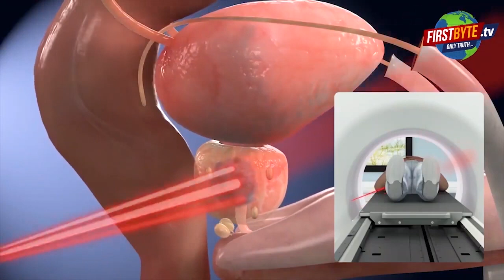मेरठ में जहरीली शराब से एक की मौत, दूसरा गंभीर । Firstbyte.Tv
मेरठ में रविवार की सुबह जहरीली शराब पीने से एक व्यक्ति की मौत हो गयी जबकि दूसरा जिंदगी व मौत के बीच बेहद गंभीर हालत में जंग लड़  रहा है। ये दोनों ही दोस्त हैं और तीसरा दोस्त कहीं से शराब लेकर आया था। पुलिस ने फिलहाल दोस्त समेत चार लोगों को हिरासत में लेकर पूछताछ शुरू कर दी है। जहरीली शराब के सेवन के कारण अपनी जान से हाथ धोने वाले व्यक्ति के घर मातम का माहौल है। मैं हू रवि शर्मा और आप देख रहे हैं  फर्स्ट बाइट टीवी
यह घटना देहली गेट थाना क्षेत्र के सराय लाल दास में रविवार की सुबह हुई। बताया गया है कि सुबह पिंटू प्रजापति, अजय प्रजापति व राकेश घर के बाहर बैठे हुए थे। इस बीच, राकेश जाटव गेट से देसी शराब ले आया। पिंटू व अजय ने जैसे ही शराब पी दोनों की हालत बिगड़ गई। उन्हें केएमसी हास्पिटल ले जाया गया जहां पिंटू प्रजापति को मृत घोषित कर दिया गया। अजय को न्यूट्रिमा में भर्ती किया गया हैं, जहां उसकी हालात गंभीर बनी हुई है। पीड़ित परिजनों का कहना है कि इलाके में पुलिस संरक्षण में  नकली शराब बेची जा रही है।